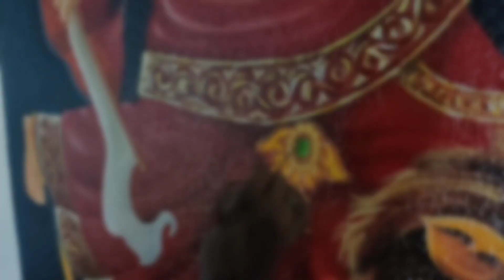Maa Durga Painting |Enamel oil Painting| wall painting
Hi friends
I am your friend Tulsi from tulsi art gallery.  I'm making maa durga painting In this i have used enamel oil colour if you like watching video like this or want to learn than subscribe our channel tulsi art gallery.